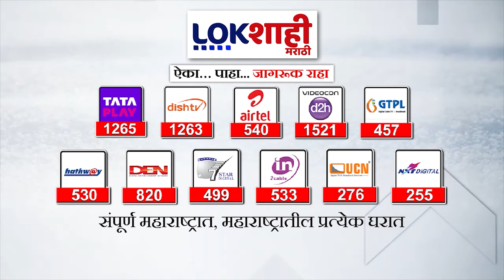Prakash Ambedkar : राज्यात विधानसभेसाठी तिसऱ्या आघाडीची शक्यता, प्रकाश आंबेडकर काय म्हणाले पाहा?